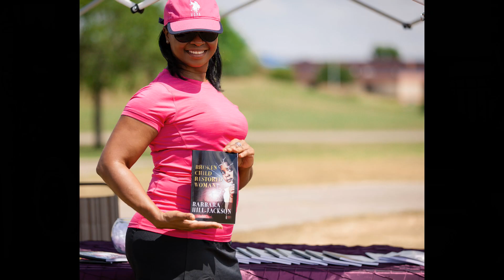Pro Blitz 32 H.Y.P.E Celebrity Golf Classic 2015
Produced and Edited by: Nu Diamond Films and Nu Diamond Photography